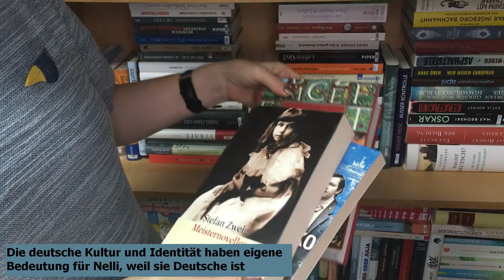Zu Gast bei Nelli Eibers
Unsere Mind_Netz Reporterin Helena Garkawa besichtigte eine Bibliothek, die eine der größten Sammlungen der Bücher in deutscher Sprache im Pawlodar Gebiet besitzt. Übrigens gehört diese Bibliothek zu einem Sprachlernzentrum – dem Partner des Goethe-Instituts @goetheinstitut_kasachstan.

Wo weiß man mehr über Identität als in einem Sprachlernzentrum? Deswegen war ich heute zu Gast im Sprachlernzentrum Pawlodar @slz_pawlodar und redete mit seiner Leiterin Nelli Eibers @nellieibers über die Verbindung zwischen Sprache und Identität.
Unser Gespräch zeigte, dass die Identitätsfrage keine einfache Sache in der modernen Welt ist und hängt oft von der Person selbst und ihrer Umgebung ab.